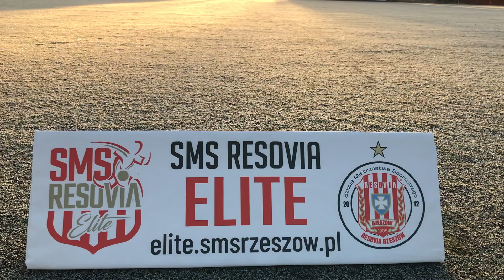SMS Resovia Elite Future Players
Pod koniec grudnia 2020 r. na obiektach Szkoły Mistrzostwa Sportowego Resovia w Rzeszowie odbył się dwudniowy Camp dla zawodników z projektu SMS Resovia Elite Future Players. Przeprowadziliśmy: 4 treningi piłkarskie z trenerami SMS Resovia, konsultację ze specjalistą od przygotowania motorycznego, trening bramkarski i zajęcia teoretyczne.
Chcesz spełniać swoje piłkarskie marzenia? Dołącz do SMS Resovia Elite Future Players!